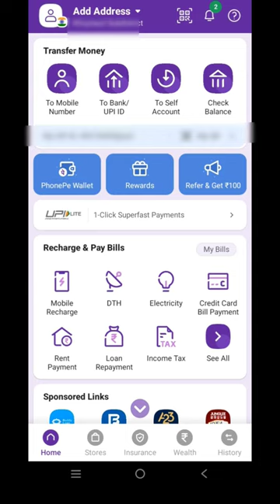UCO Bank Aadhaar UPI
How to Set UPI Pin Using Aadhar Card